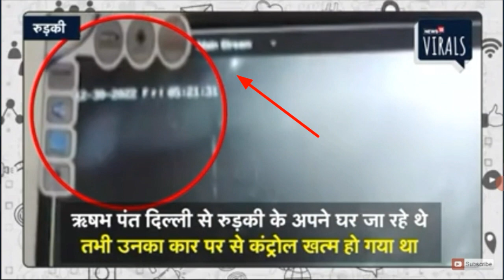सबसे बड़ी खबर ऋषभ पंत की भयानक एक्सीडेंट हालत गंभीर | आखिरकार ऋषभ पंत का एक्सीडेंट कैसे हुई | 🔴Live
दोस्तों इस वीडियो में दिखाया गया है  ऋषभ पंत की  एक्सीडेंट हादसे में गंभीर चोट आई है सभी भारतीय से निवेदन है कि ईश्वर से प्रार्थना करें भारतीय क्रिकेटर ऋषभ पंत की हालात सही हो जाए सभी भाइयों एवं बहनों से निवेदन है उनके लिए दुआ मांगे ताकि वह जल्द से जल्द ठीक हो जाए ➖➖➖➖➖➖➖➖➖➖➖➖➖➖➖➖➖
YOUR VIDEO QUREYS :-
✔️1. Rishabh Pant ki accident Kaise Hui
✔️2. breaking news Rishabh pant accident
✔️3. ऋषभ पंत की एक्सीडेंट कैसे हुआ
✔️4. Bhartiya cricket Rishabh Pant ki accident कैसे हुआ
✔️5. आज तक ब्रेकिंग न्यूज़